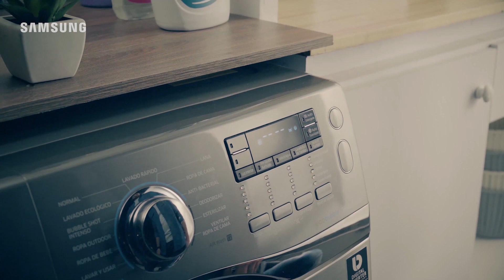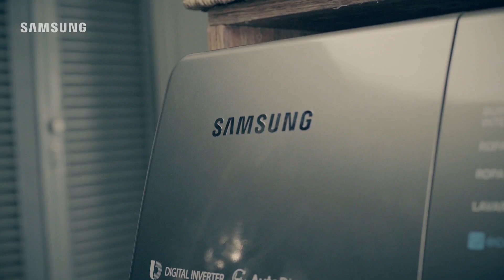Lavadora Secadora de Carga Frontal Add Wash 18 Kg | WD18J7825KP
Cuando del cuidado y limpieza de tu ropa y la de tu familia se trate, es indispensable contar con un producto que garantice resultados impecables. En Falabella.com presentamos la Lavadora Secadora de Carga Frontal Add Wash 18 Kg | WD18J7825KP de Samsung, un electrodoméstico con el que obtendrás doble funcionalidad, por un lado se encargará del lavado y por otro garantizará el secado de tus prendas favoritas para que siempre luzcas radiante.